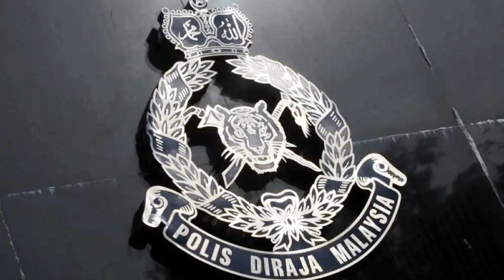Malaysia police type???🇲🇾👮‍♀️